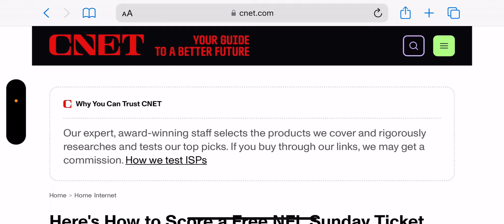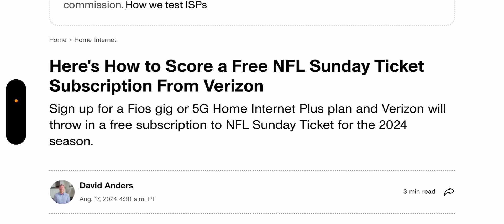Verizon Wireless | Verizon Making a big Push On Value ‼️‼️👀 Is This Going To Work ❓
Update